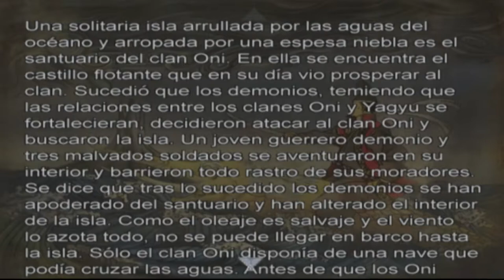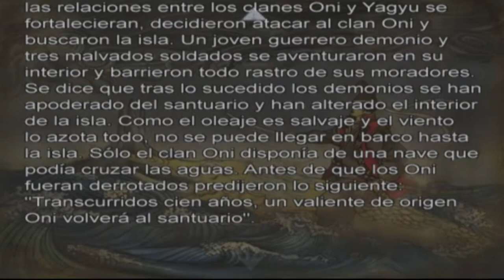Batallas guarras - Onimusha 2 Samurai's Destiny part 7